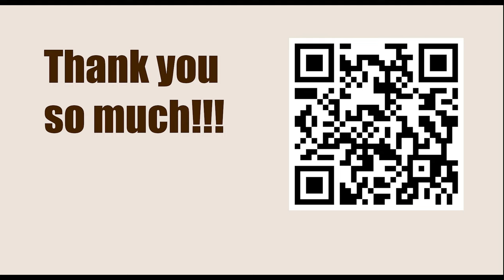Chess Bundesliga 2022-2023 - Round: 4 || Arjun Erigaisi vs Aleksey Dreev - March 13, 2023